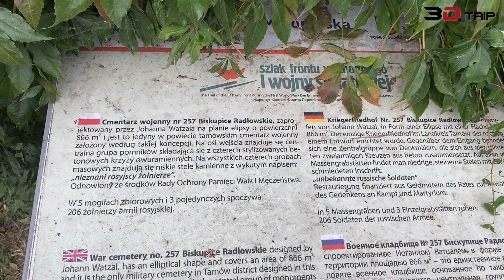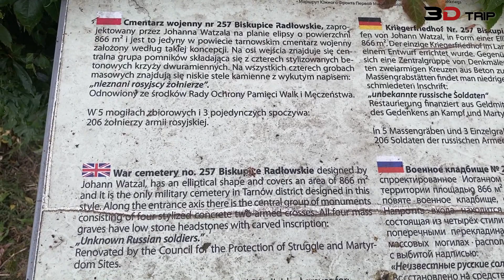3D-Trip: War cemetery No. 257 from the First World War [Biskupice Radłowskie, Poland]. 2020-09-25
3D-Trip: War cemetery No. 257 from the First World War [Biskupice Radłowskie, Poland]. 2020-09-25